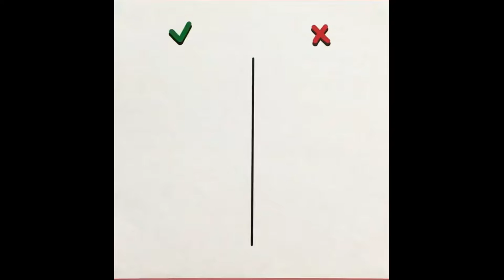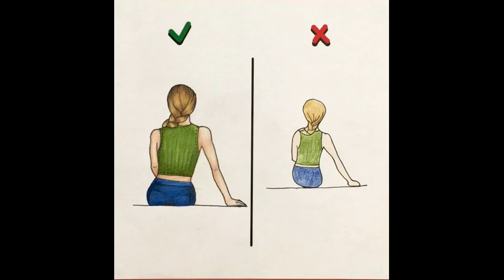wax art मोम से बनी जबर्दस्त पेन्टिंग wax art painting art arena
hello
        In this video we learn how to make wax art